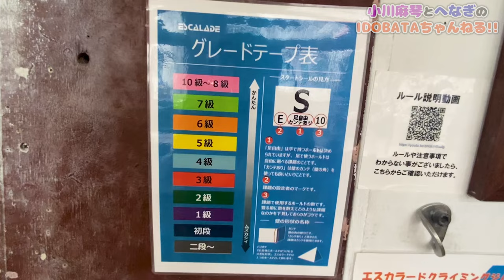小川麻琴がボルダリングに初挑戦!!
ボルダリングに初挑戦!!
おじさん２人と負けず嫌いな女がひたすら壁を登ります!!

元モーニング娘。小川麻琴と元プロヲタクのアイドルPへなぎの異色のコンビが２年間お送りしてきたラジオが、YouTubeへ移行しました。

これからは、【毎週火曜、金曜の18時】を目安に、ラジオでは出来なかった企画やトーク、お仕事の裏側など、２人の新たな一面をお見せしていきます。

やって欲しい企画や応援メッセージなど、コメントにて募集中!!

これからも応援のほどよろしくお願い致しますm(_ _)m